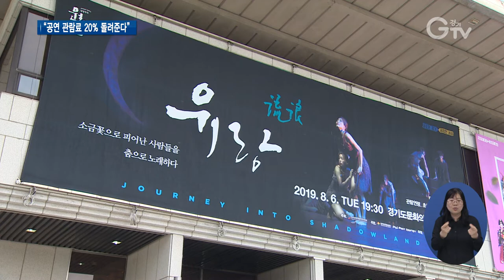공연 보면 최대 만원까지 ‘지역화폐로 페이백’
[앵커멘트] 경기도가 올해 4월부터 지역경제 활성화 차원에서 ‘지역화폐’ 발행을 시작했는데요. 앞으로 경기도 공연을 보면 관람료의 최대 20%를 지역화폐로 돌려줍니다. 우선 경기도문화의전당 공연부터 시범적으로 ‘페이백’ 서비스 됩니다. 최지현 기자가 취재했습니다.

[리포트]
카페나 음식점 등 동네 소점포나 시장 등에서 유용한 경기지역화폐.

쉽게 말해 지역에서만 통용되는 화폐입니다.

시군마다 이름은 다르지만, 그 쓰임새는 같습니다.

대개 현금 보다 기본적으로 웃돈을 얹어 주기 때문에 시민들 반응이 좋습니다.

[인터뷰] 이춘화 / 안산시 이동(지역화폐 사용자)
“(가게에서) 할인하지 않아도 나 스스로가 할인해서 살 수 있는 기회니까 그런 게 되게 좋더라고요.”

또 지역상인들 주머니로 돈이 들어가는 구조라 그야말로 ‘누이 좋고 매부 좋은’ 격입니다.

여기서 더 나아가 문화공연과 지역화폐를 연계한 ‘페이백’ 제도가 경기도에서 시행됩니다.

전국 최초로, 다소 이색적인 사업입니다.

경기지역 문화시설을 이용하는 관람객에게 관람료의 일정 금액을 지역화폐로 환급해 준다는 겁니다.

[싱크]장영근/ 경기도 문화체육관광국장
“현재 28개 시군 지역화폐 중 고객이 원하는 지역화폐로 환급해 드릴 예정이며, 환급 범위는 티켓 가격의 약 20%정도 금액입니다.”

우선 이달부터 경기도문화의전당 자체 기획공연을 보면 관람료 환급이 됩니다.

티켓을 유료로 구매한 관람객들에게 현장에 마련된 ‘페이백 창구’에서 서비스됩니다.

[스탠드 업]최지현 기자
“티켓 가격에 따라 환급액이 이렇게 좀 다른데요. 현장에서 이런 지역화폐로 바로 돌려받을 수 있습니다.”

경기 지역 다른 공연장과 박물관까지 확대하는 것도 검토 중인데, 이는 올해 시범사업 효과분석에 따라 구체적인 범위가 정해집니다.